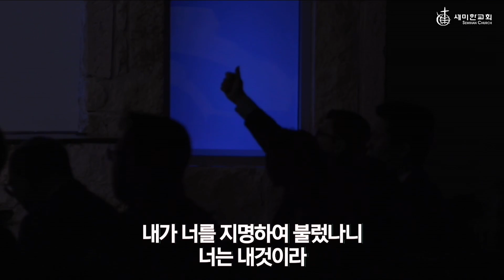Semihan Worship 세미한워십 | 주일예배 찬양실황 2023.11.12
00:00 하나님은 너를 만드신 분
04:47 시편 139편(제이어스 ver.)
10:06 삭개오의 고백(이은상) + 나의 안에 거하라

교회(church)/단체명 : Semihan Church
CCLI Copyright License #: CCLI 11481772
CCLI Streaming License #: CSPL118568